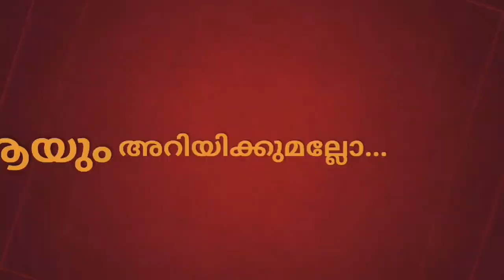Hagiography I St Dominic Savio I വിശുദ്ധരെ പരിചയപ്പെടുത്തൽ I ഭാഗം 46 I SMYM ELANJI UNIT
Lockdown കാലത്തെ ദൈവികതയുടെ ചിറകിലേറ്റാൻ SMYM Elanji unit സമർപ്പിക്കുന്നു..

Hagiography 46 : വി. ഡൊമിനിക് സാവിയോ

പ്രഥമ ദിവ്യകാരുണ്യം സ്വീകരിക്കുന്നതിന്റെ  തലേദിവസം അവന്‍ അമ്മയോടു പറഞ്ഞു: “ഞാന്‍ ആദ്യകുര്‍ബാന സ്വീകരിക്കാന്‍ പോകുകയാണ്. എന്‍റെ കുറ്റങ്ങളെല്ലാം എന്നോടു ക്ഷമിക്കണമേ. ഭാവിയില്‍ ഞാന്‍ നന്നായി പെരുമാറിക്കൊള്ളാം. ഞാന്‍ ക്ലാസ്സില്‍ കൂടുതല്‍ ശ്രദ്ധാലുവായിരിക്കും. കൂടുതല്‍ ആദരവും അനുസരണയുമുള്ളവനായിരിക്കും. അമ്മ പറയുന്നതെല്ലാം ഞാന്‍ ചെയ്യും.”

അവതാരക: അൽഫോൻസാ റോയ്